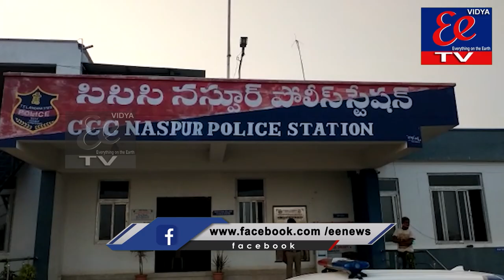EE News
eenews